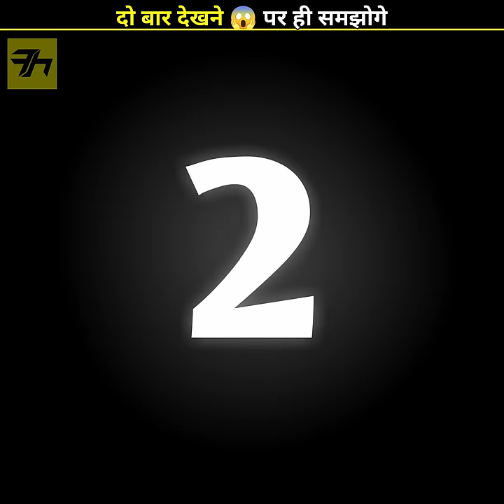OMG 😱 कुछ ऐसे Photos जो बिलकुल Perfect Time पे क्लिक की गई 🤯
OMG 😱 These are the videos which are full of illusion which can only be understood when you watch them twice, these are like videos or photos you look twice to understand 🤯 You will be shocked and amazed.